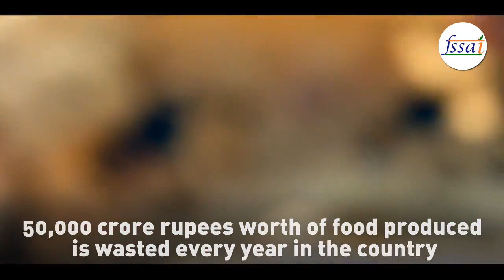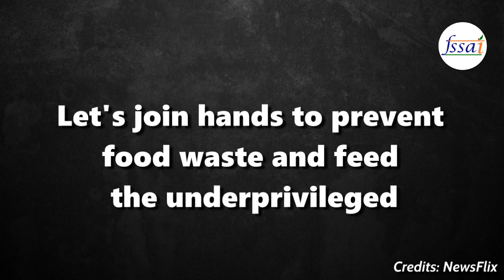Prevent Food Waste: A Short Film | FSSAI